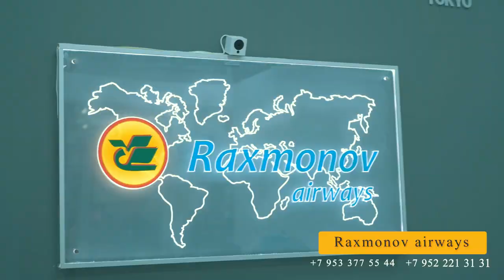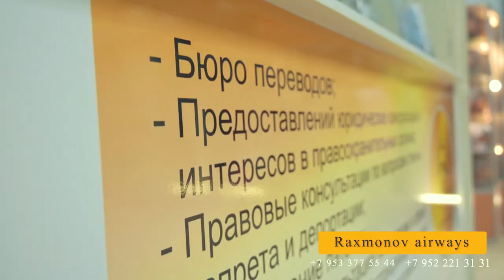O'ZBEKISTONDAN KELISH VA O'ZBEKISTONGA KETISH BO'YICHA TOLIQ VIDEO (BILETLAR BO'YICHA)